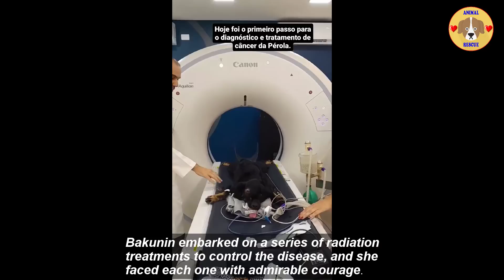Huge Tumor Covering The Whole Face. She Was Thrown Out Like Garbage By Her Owner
Meet Bakunin.
Bakunin suffered from facial cancer, and a large tumor had taken away her right eye, leaving her with a brave but sorrowful gaze. In the past, she had a loving owner who cared for her deeply. However, as her illness progressed, the treatments needed were extensive and costly.

With a heavy heart and tears in their eyes, Bakunin's owner made the heart-wrenching decision to leave her in the hope that someone else might be able to give her the medical attention she required.

For ten long days, Bakunin roamed the streets, alone and vulnerable. The tumor caused her pain and discomfort, and her spirit started to wane. But fate had not forsaken her entirely. One fateful day, a kind-hearted passerby noticed Bakunin. The first step was a biopsy to determine the nature of the tumor and chart a course for treatment.

The results were expected the following day. Bakunin embarked on a series of radiation treatments to control the disease, and she faced each one with admirable courage. The Institute staff, touched by her strength and resilience, rallied around her, providing love and support throughout the challenging journey.

The day of the surgery arrived, the procedure was intricate and delicate, but their efforts were rewarded with success. As the days passed, Bakunin's recovery began. Each day brought a glimmer of hope as she grew stronger, and the pain subsided.

Despite the loss of her eye, Bakunin's spirit remained unbroken. She radiated warmth and love, captivating everyone she encountered with her friendly demeanor. Bakunin lived happily ever after, surrounded by those who cherished her for the incredible and friendly girl she was.